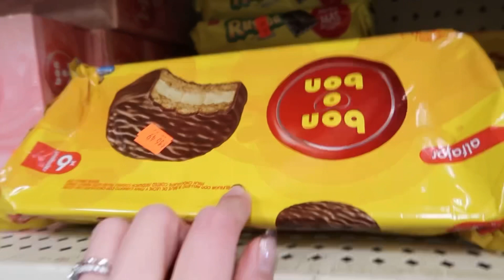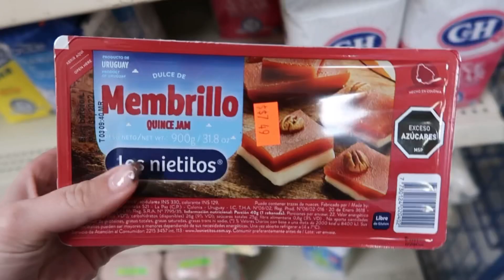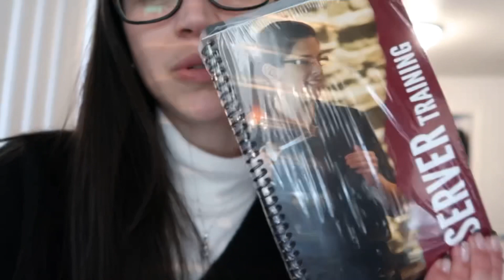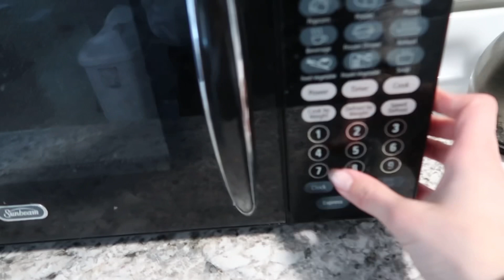Tuve la entrevista con inmigración para mi residencia 🇺🇸 | Vlog | URUGUAYA EN USA 🇺🇾